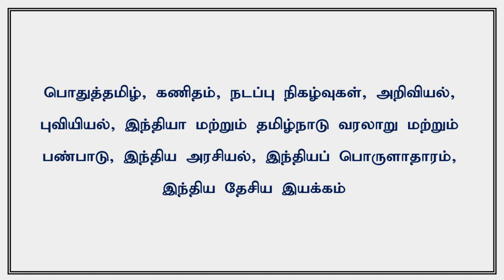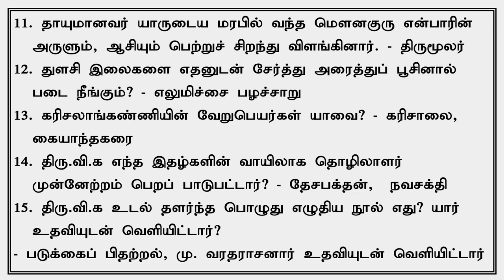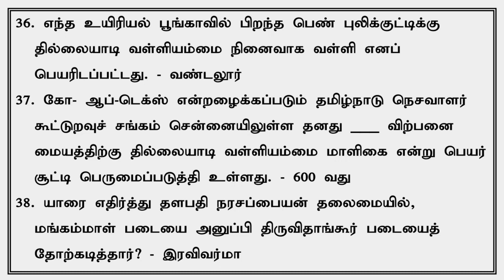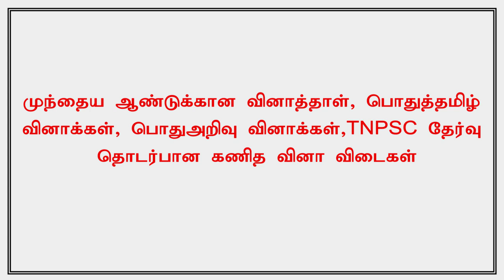பொதுத்தமிழ் தொடர்பான வினா விடைகள் General Tamil Related Questions And Answers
TNPSC - Exam related questions are constantly being offered on our Nitra youtube channel.

In this video, we are going to see about information about Elathi.

This video will be very useful for examiners who are writing the TNPSC exam